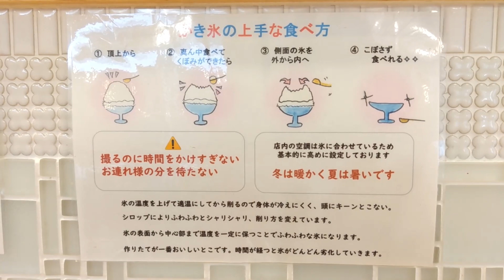【広島】人気のかき氷店にオッサンが潜入してみた(一人で)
店舗：コオリヤ ユキボウシ
住所：広島県広島市中区紙屋町１丁目４−１１−２
※この動画は撮影時点の情報です。